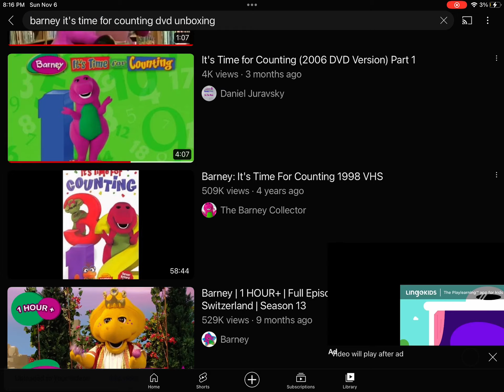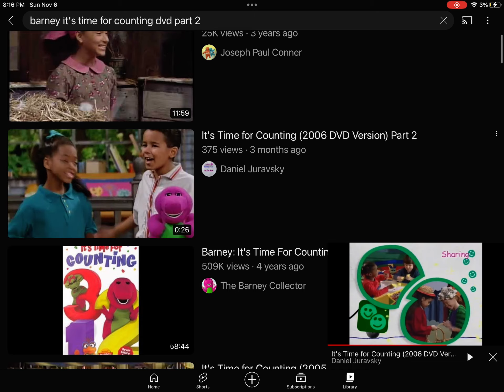THE LIBRARY MUSIC